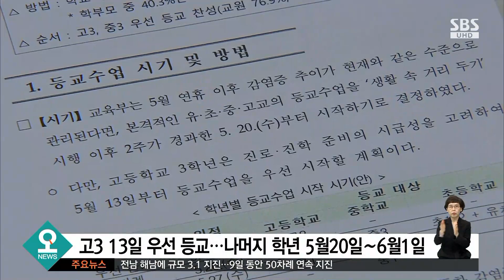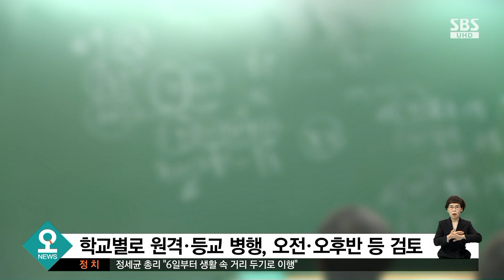두 달 넘게 닫혔던 교문 열린다…"13일부터 고3 우선 등교" / SBS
코로나19로 두 달 넘게 미뤄졌던 등교수업이 오는 13일부터 시작됩니다. 대입 준비가 급한 고3부터 시작해서 중.고등학교는 고학년부터, 초등학교는 저학년부터 순차적으로 등교하게 됩니다.
한지연 기자입니다.